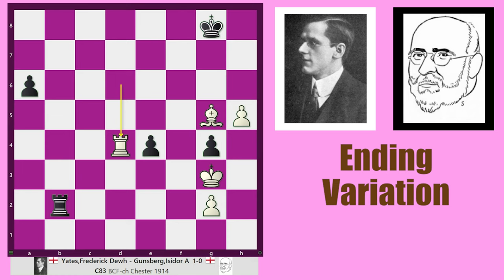Open Ruy Lopez: 9 c3 Be7 || Frederick Dewh Yates vs Isidor A Gunsberg, Chester 1914